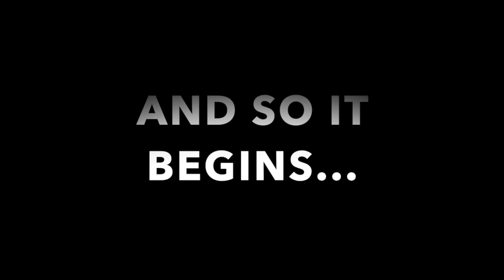And so it begins HD 720p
Finally starting the 2021 track/race season.